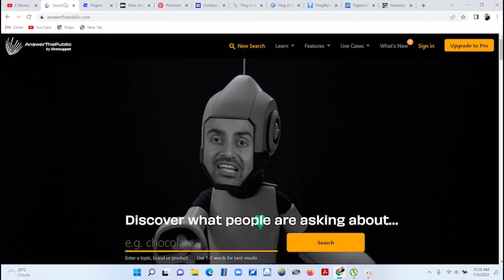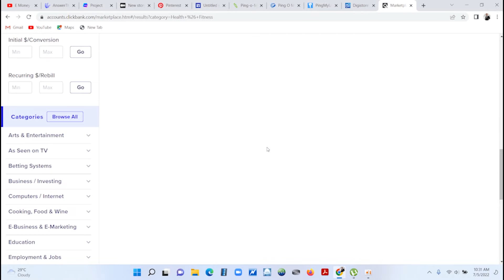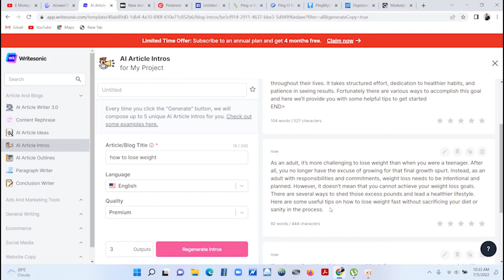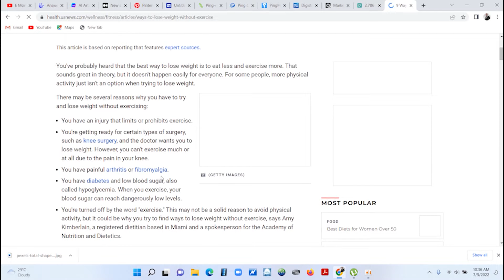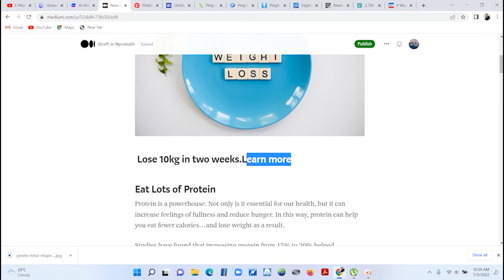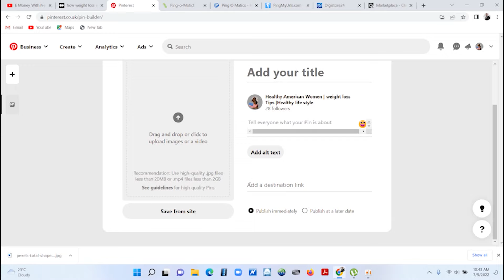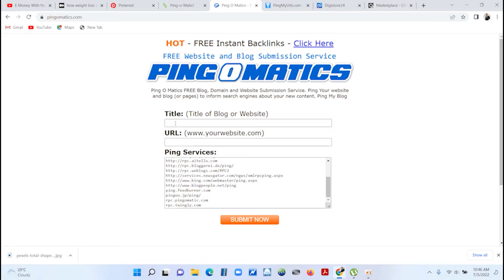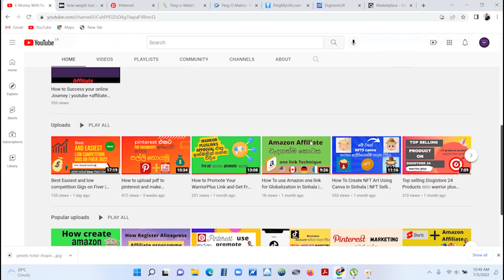How to make money with medium.com |medium.com ගැන කවුරුත් කිවූවේ නැති රහසක් | affiliate with article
How to make money with medium.com |medium.com ගැන කවුරුත් කිවූවේ නැති රහසක් | affiliate with artcile

👉How to create amazon affiliate account in Sinhala| Affiliate marketing |e money with Nee

👉NFTs: How to make money with Nft with fiver,people per hour and upwork

Welcome My channel,E Money With Nee.My home is to cover four income sources that you can be earned from internet.They are youtube,freelancing,Affiliate marketing and Selling,You can get a sound knowledge about these four critiera.And,I have mainly foucused about youtube and Affiliate marketing. Today video,I am going to explian about medium.com

what is nft sinhala
crypto nft sinhala
how to make a nft sinhala
nft
nft sinhala myhub
 nft sinhala dilshan
 nft generator sinhala
 nft art sinhala
 non fungible toke
sinhala
fiver
make money with fiver
freelancingriendly)
quora
quora spaces